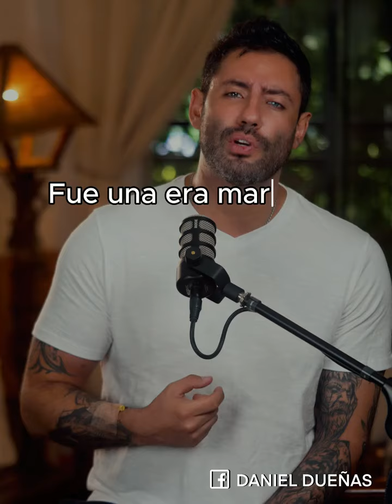Como olvidar aquellos años maravillosos.